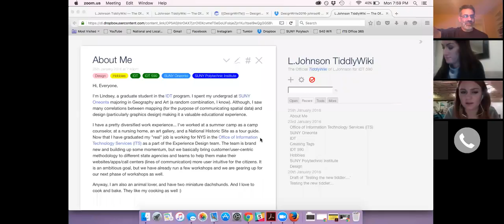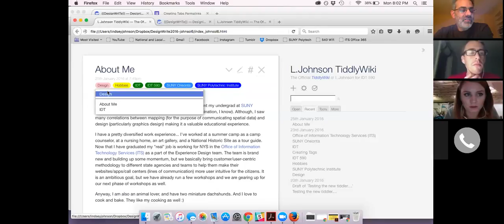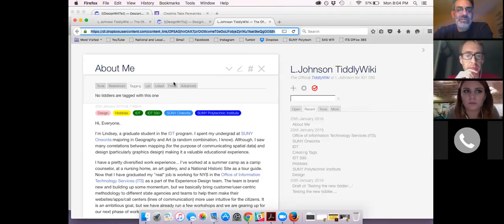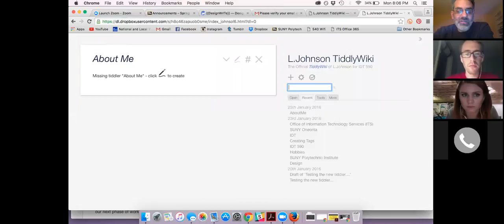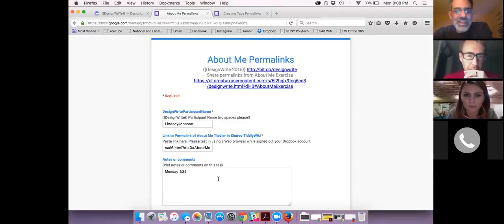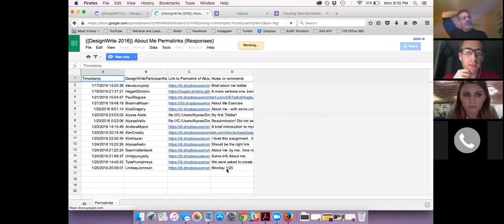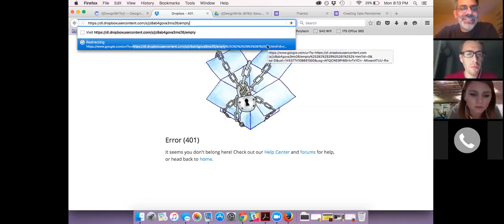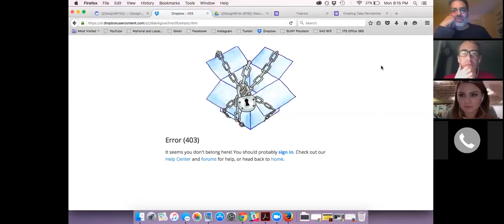Part 2 Class Session Helping Lindsey With Her TiddlyWiki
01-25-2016 Part 2 Class Session Helping Lindsey With Her TiddlyWiki